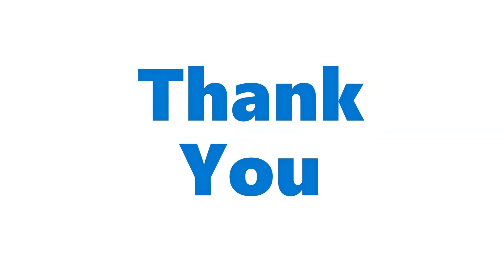Custom Funding 2022-2023 Reboot (2022 Hulu Series)